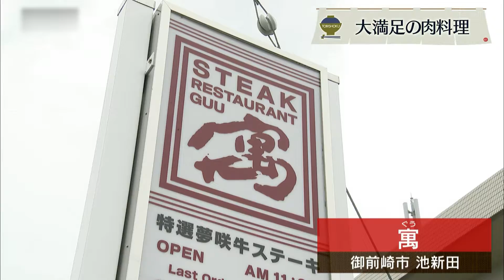御前崎は海鮮だけじゃないっ！地元ブランド牛のステーキ！★☆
【御前崎市】寓
店舗情報の詳細はこちら
住所 静岡県御前崎市池新田5489-1　コーポ揚張1F